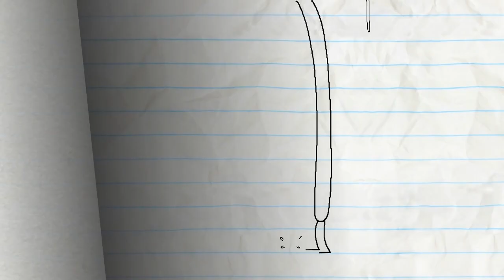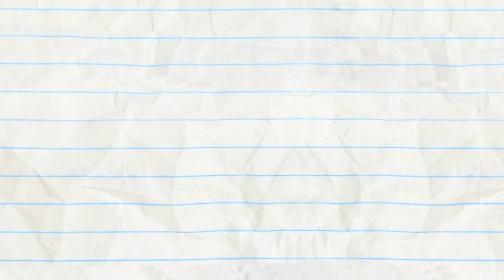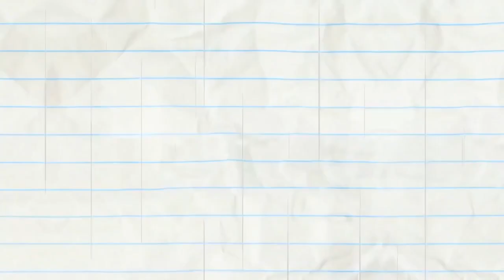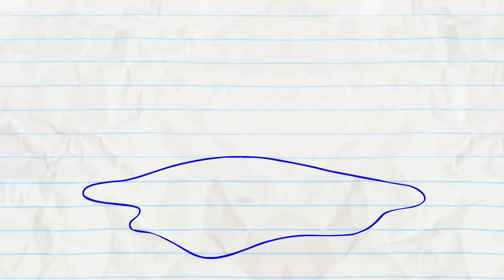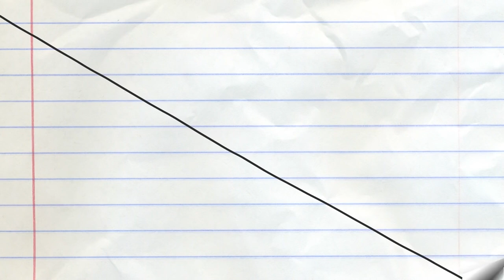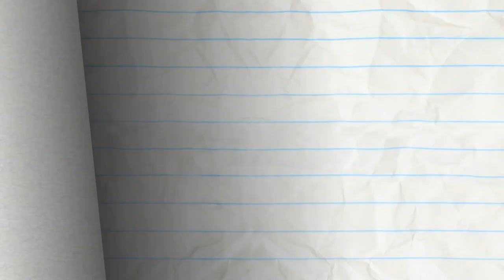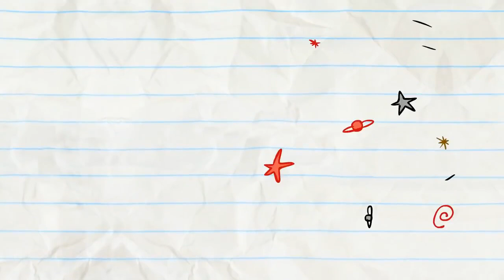"Runner Up" | Pencilmation Cartoons!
Episodes in this compilation:

0:00 - RUNNER UP

1:41 - A TALL TALE

4:31 - DOOR TO DOOR

6:58 - TALL TAILS

8:31 - HAND OFF

9:48 - SCRAMBLED LEGGS

12:55 - PLANT RANT

15:45 - SUNDAY FUNDAY

16:56 - A FISHY FABLE
Pencilmate's greedly little fish becomes VERY big… what can he do?

20:40 - FRO-DOWN

22:55 - WASHED OUT

24:44 - THE WHEEL MCCOY
Two Pencilmates get a double ration of tricks from the Pencil

26:38 - CALL OR NOTHING

28:36 - THE SILK ROAD
Globalization (sort of) explained with a worm, a clever merchant, and the silk road leading them all the way to "made in china!"